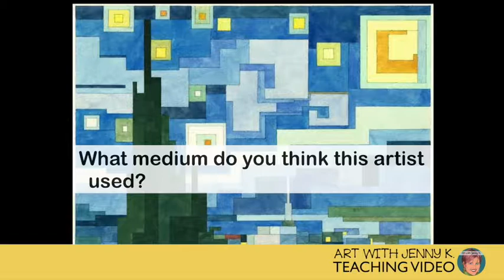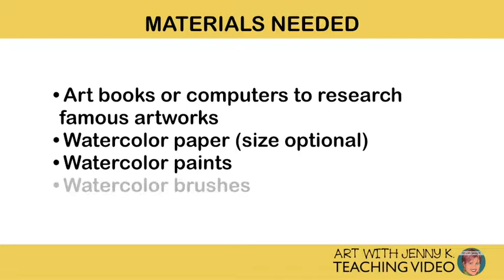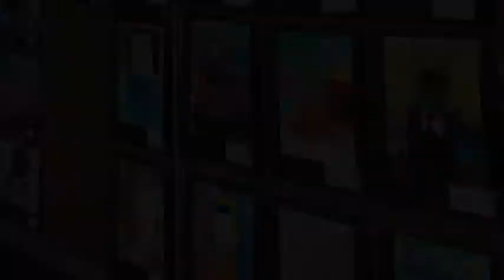Adam Lister Art History Project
Teach your students about contemporary artist Adam Lister and get them excited about making art in this fun - Adam Lister style!

Jenny K.